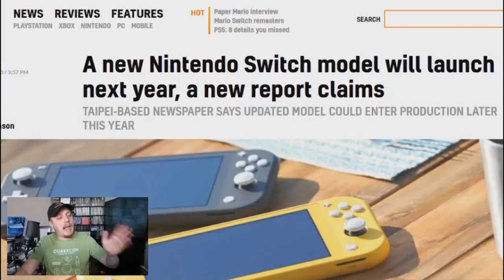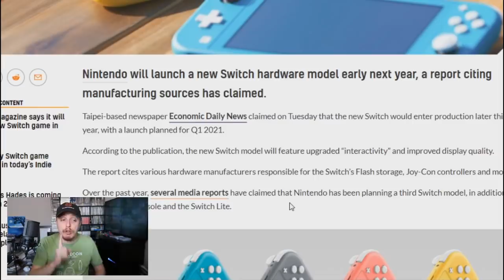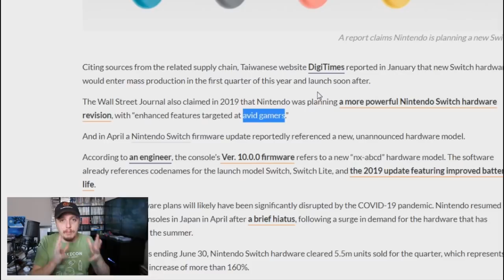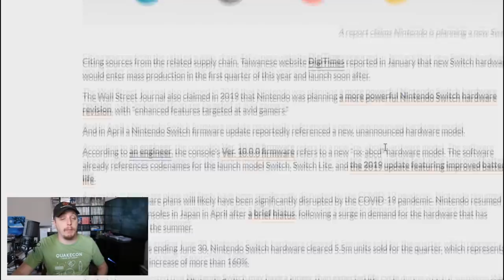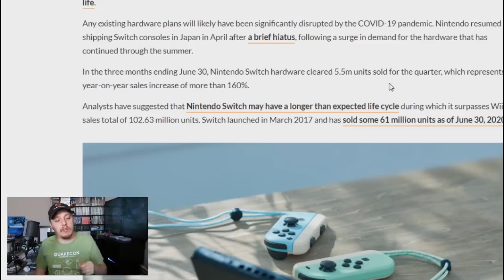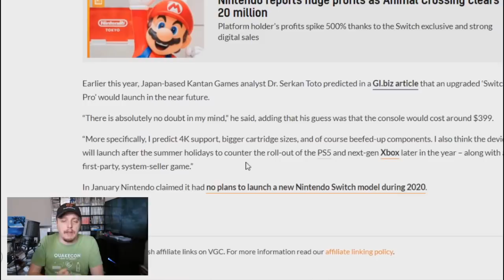NEW Nintendo Switch Pro LEAKED for 2021? Hmm...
Oh great, here we go AGAIN with the Nintendo Switch Pro rumors but this time they seem rather real! Lets talk about that.

Taipei-based newspaper Economic Daily News claimed on Tuesday that the new Switch would enter production later this year, with a launch planned for Q1 2021. According to the publication, the new Switch model will feature upgraded “interactivity” and improved display quality. The report cites various hardware manufacturers responsible for the Switch’s Flash storage, Joy-Con controllers and more. Over the past year, several media reports have claimed that Nintendo has been planning a third Switch model, in addition to the flagship console and the Switch Lite. Earlier this year, Japan-based Kantan Games analyst Dr. Serkan Toto predicted in a GI.biz article that an upgraded ‘Switch Pro’ would launch in the near future.

“There is absolutely no doubt in my mind,” he said, adding that his guess was that the console would cost around $399.

“More specifically, I predict 4K support, bigger cartridge sizes, and of course beefed-up components,” he said.

In January Nintendo claimed it had no plans to launch a new Nintendo Switch model during 2020.